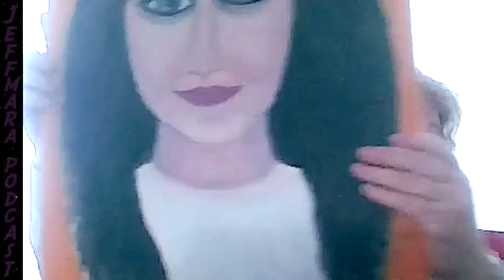She Encountered St. Frances During Her Near Death Experience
Near-death experience guest 832  is Liliana Ljubicic, whoes near death experience helped her evolve her consciousness. During her NDE experience she encountered St. Frances.

Digibyte  DMsrBPRJqMaVG8CdKWZtSnqRzCU7t92khE
Shiba      0x0ffE1bdA5B6E3e6e5DA6490eaafB7a6E97DF7dEe
Doge D8ZgwmXgCBs9MX9DAxshzNDXPzkUmxEfAV
Eth.         0x0ffE1bdA5B6E3e6e5DA6490eaafB7a6E97DF7dEe